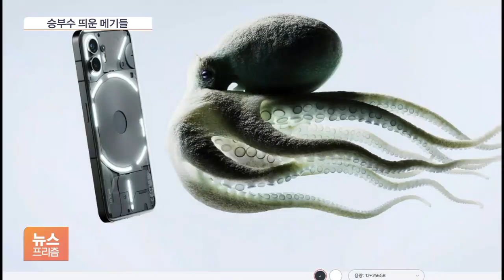몸값 낮춘 '메기'?…아이오닉5·갤럭시S23 삼킬까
[앵커]

소비자들이 제품을 선택할 때 가장 중요하게 생각하는 것 중 하나가 바로 가격입니다.

국내 소비자가 선호하지 않는 중국 생산 제품이나 익숙지 않은 신생 브랜드여도, 가격이 시중 제품보다 훨씬 싸다면 한 번쯤 고민할 수 있습니다.

전기차나 스마트폰 등 소비자 관심이 높으면서도 가격은 낮은 제품들이 출시돼 관심을 끌고 있습니다.

이민후 기자입니다.